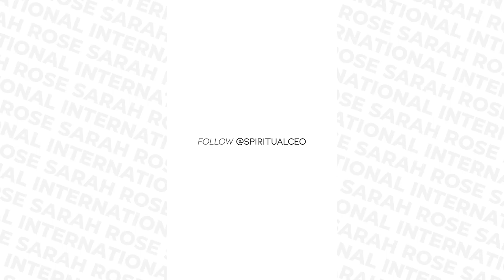EP 71 - How To Create An Irresistible Program That Sells Itself!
In this video I talk about the two main components necessary to create a magnetic offer that is irresistible to your Soulmate clients!

Namaste!